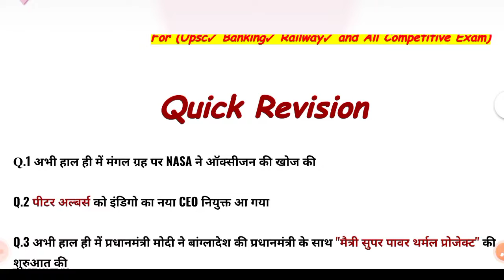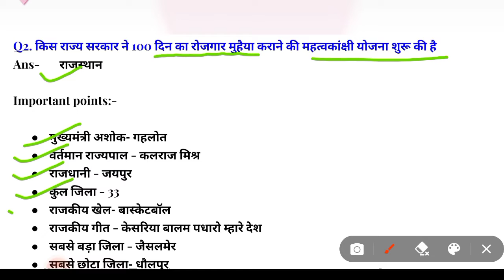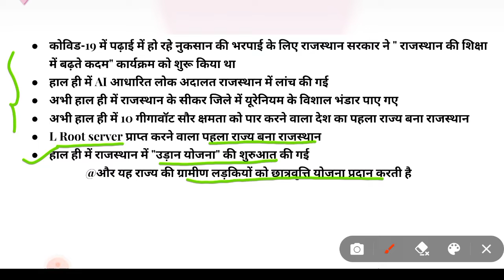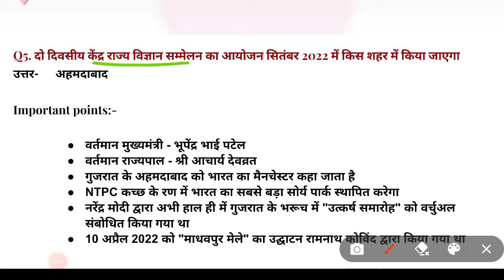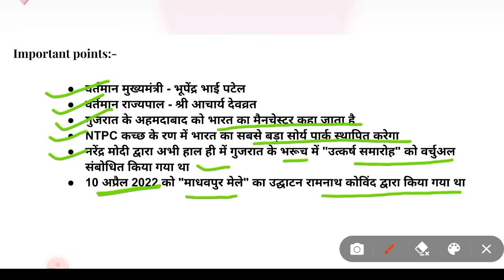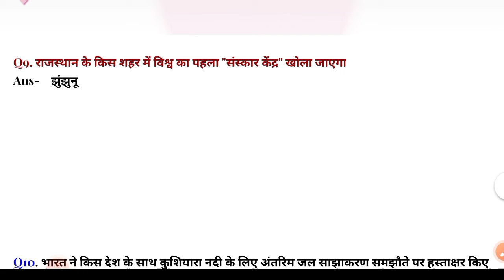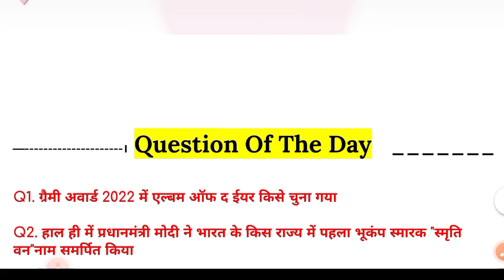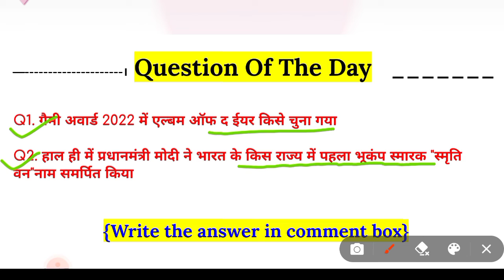11 september 2022 | Today Current Affairs| Important Questions | Current Affairs in Hindi | 37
11 september 2022 | Today Current Affairs| Important Questions | Current Affairs in Hindi | 37

current affairs
gk Today
Today gk 2.o
bpsc
government job gk
current affairs 2022 6 months
current affairs 2022 august
current affairs 2022 adda247
9 September 2022 Current Affairs
current affairs 2022 april month
bpsc bihar current affairs 2022
bihar ka current affairs 2022
current Affairs 2022 nda
current Affairs 2022 odisha
current Affairs 2022 11 September
current Affairs 2022 upsc prelims
current Affairs 2022 haryana